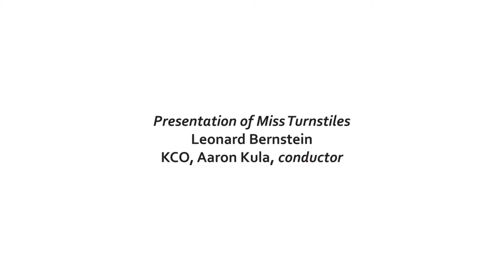On the Town: Presentation of Miss Turnstiles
Klezmer Company Orchestra, under the direction of Aaron Kula, performs  "Presentation of Miss Turnstiles" from Leonard Bernstein's concert version of "On the Town." Featuring vocalists Graham Fandrei and Christina Overton.

Kaye Auditorium at Florida Atlantic University

Video production by Yarock Video.